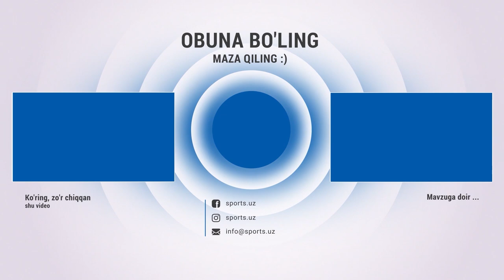Surxon - Turon 1:0 Yagona gol va xavfli vaziyatlar HIGHLlGHTS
Навбахор,Navbahor,Paxtakor,Surxon - Turon,surxon,turon,turon fc,узбек спорт янгиликлари,surxon - turon,бугинги футбол уйинлари,энг сўнгги футбол янгиликлари,европа ва марказий осиё чемпионатлари,gol va xavfli,vaziyatlar,HIGHLlGHTS